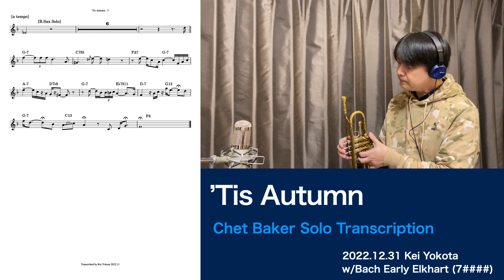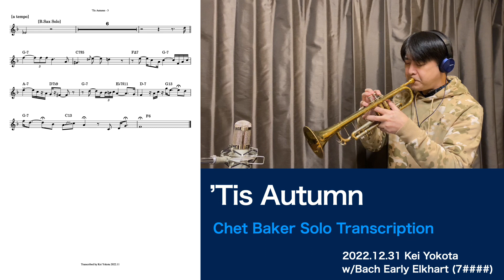’Tis Autumn [1959] (Chet Baker) Solo Transcription #77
楽譜を見ずに吹くソロコピー動画、
今回は Chet Baker の ’Tis Autumn です。

■About
いつも動画を観て頂き、ありがとうございます。
2023年の幕開けは'Tis Autumnからです。

ちょうど1年前、2022年の元日にはOver The Rainbow(No.38)をアップしました。
その時に、バラードも増やしたいと書いていました。
印象として多くはありませんが、いくつかは演奏できたように思います。

年越しの1本、今回も何かバラードを演奏したいと思って
'Tis Autumnを選びました。
曲がAABA構成で同じような箇所が多いため、若干怪しいところも
ある点、ご容赦ください。

この曲は村田千紘さんの'Tis Loveというアルバムのツアーで知りました。
秋の訪れを告げる、とても美しいメロディの曲ですね。
近ごろは秋もなく急に冬が来てしまうような印象ですが
2023年の秋にはライブなどで演奏したいです。

コンデンサーマイクからリボンマイクに変えてかなり経ちますが、
強い音を吹いた時？にマイクの位相？が変わってしまうことがあり
よく録音をやり直しています。
今回の演奏も、0'42"と0'55"で音が変わってしまったのが
分かりますでしょうか。
約5分あるこの曲を何テイクも録るのは正直なところかなり厳しく
そのまま使わせて頂きました。
(詳しい方、ヒントがあれば本当に教えて欲しい・・・ )

■Notice
A solo copy of the historical Trumpet players.
(No looking at the score)
The transcription can be downloaded as a PDF.
Headphones recommended.
(The sound source is on the left side, and I'm on the right side.)
Chord progression can be inaccurate.
(Quoted from Fake Book, RealBook, etc.)

ご視聴頂く際は、ヘッドホン推奨です。
オリジナルの音源を左、自分の音を右にパンしています。
コード進行は正確で無いことがあります。(書籍などから引用)

■Instruments
Tp：Bach Early Elkhart(7 )
Mouthpiece：kk 6BKEI

■Recording Date
Recorded December 31, 2022
at Studio Regista in Osaka, Japan